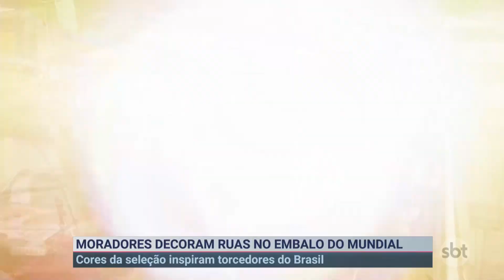Moradores de Manaus (AM) decoram rua com milhões de bandeirinhas | Primeiro Impacto (24/11/22)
Uma rua de Manaus (AM) ficou totalmente enfeitada para a Copa. A tradição, que já se estende por três décadas, teve, neste ano, mais de 300 metros enfeitados. Os moradores usaram mais de mil litros de tinta e 2 milhões de bandeiras. Os organizadores estimam que R$ 40 mil reais já foram gastos com a decoração. Confira o resultado!